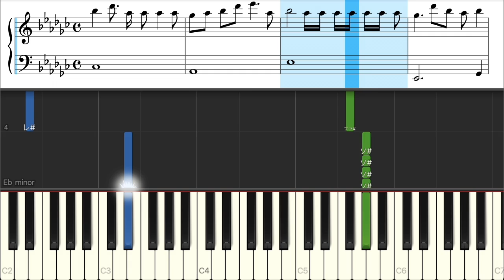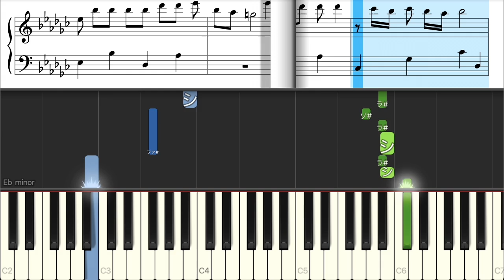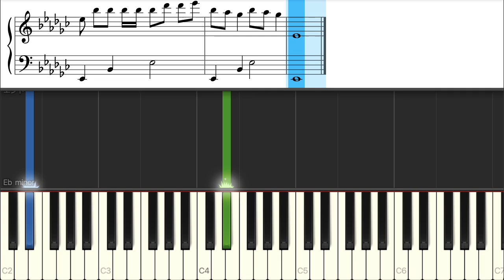唱 - Ado【ピアノ練習曲】簡単・楽譜・ドレミ付き［ゆっくり］USJ「ゾンビ・デ・ダンス」テーマ・ソング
0:01 G
0:30 Intro
0:42 A
1:00 B
1:14 C
1:29 D
1:44 E
1:58 F
2:13 G
2:43 H
3:13 I
3:26 J
3:42 K
3:57 L
4:15 M
4:45 N
5:14 G
5:51 H